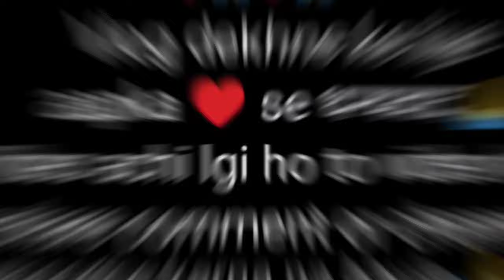Dharti ka Swarg Rishikesh to devprayag ye sapna bhi gya pura jai bholenath